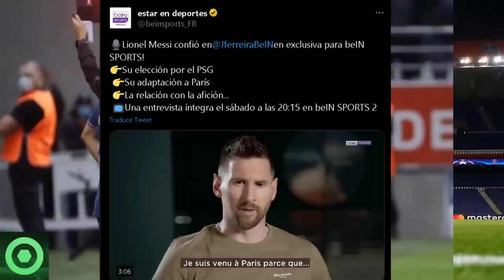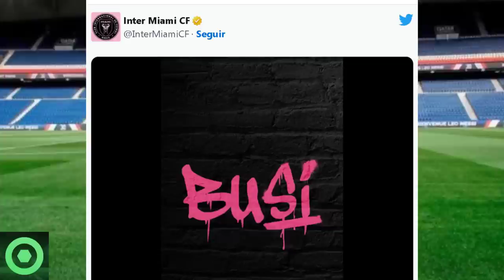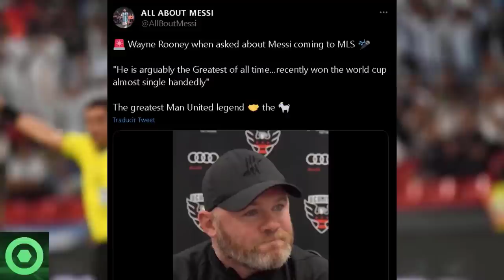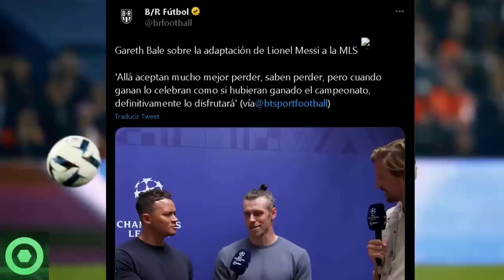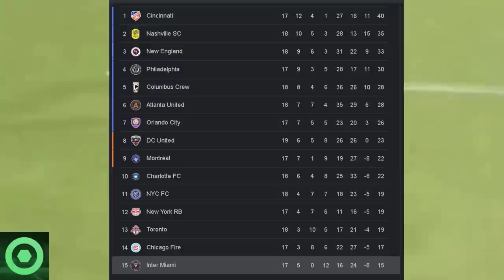💥¡TREMENDO!💥Declaraciones CONMOVEDORAS de LEO MESSI: Las HER1DAS Ocultas En El PSG. Mira Lo NUEVO 🟥